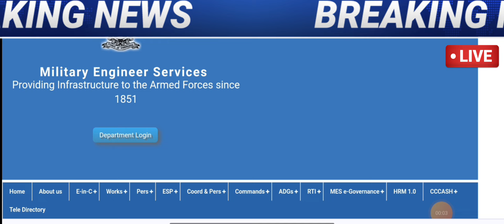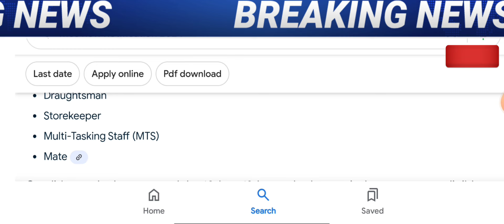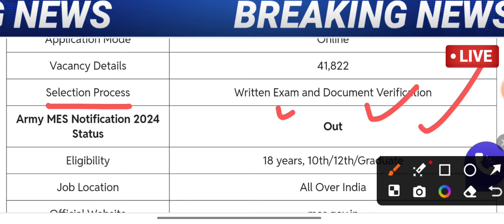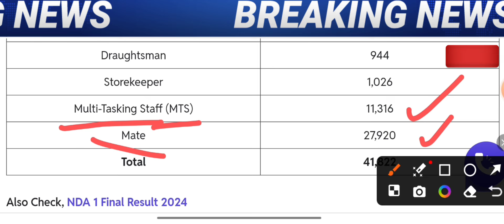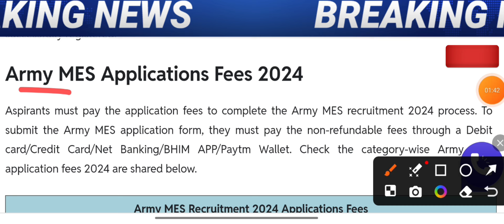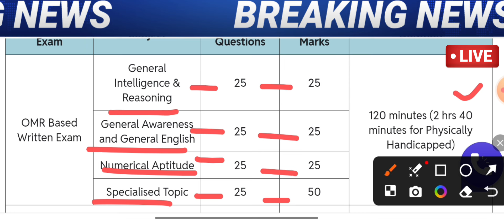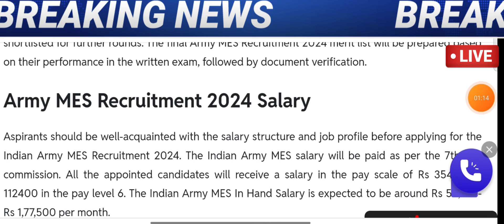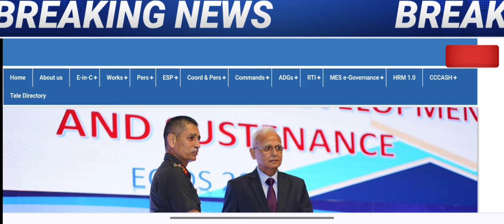Army MES Recruitment 2025 ।। Army MES New Vacancy 2025 ।। Army MES New Bharti 2025 Apply Online Form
Army MES New Vacancy 2024-25 | MES 41822 Vacancy 2025 | Indian Army Bharti 2024 | Age, Apply Date

indian army mes new vacancy 2025,indian army mes vacancy 2025,army mes vacancy 2025 apply date,army mes new vacancy 2025,mes vacancy 2024,army mes new vacancy,army new vacancy 2025,army mes vacancy,new vacancy 2025,mes new vacancy 2025,army mes vacancy 2025,army mes new vacency 2024-25 || mes bharti2024,army mes vacancy 2025 apply online,ministry of defence new vacancy 2025,army vacancy 2025,mes army new vacancy 2025 Disclaimer: 'Technical Government Job Study' YouTube channel, and website has no relation with government or any other government organization and this app does not represent any such. This video is just a recruitment information video for youth. The name, logo and properties mentioned in the video are proprietary property of the respective government organizations. 'Technical Government Job Study' is in no way responsible for any liability arising out of the contents/text of these information.